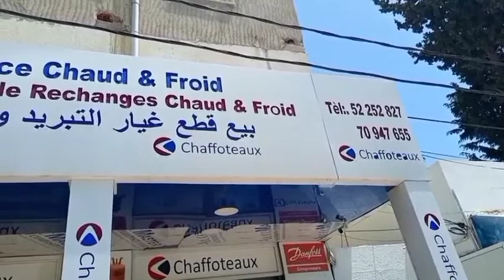Vente de pièces détachées de refroidissement et de chauffage : Dar Fadel Soukra.Tunisie